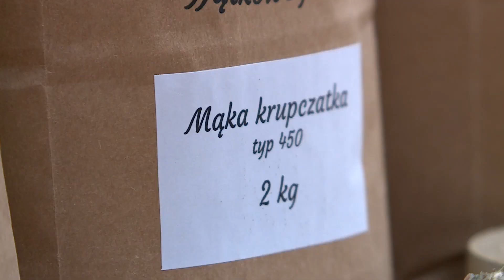O mące i jej zaletach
Może być: pszenna, orkiszowa, jęczmienna lub żytnia. Mąka to podstawowy produkt w każdym domu. Jej walory, a także produkty które z niej uzyskujemy zostały pokazane podczas festynu zorganizowanego we wrocławskim ogrodzie botanicznym.  Wydarzeniu przyglądał się nasz reporter Arkadiusz Skarbowski.